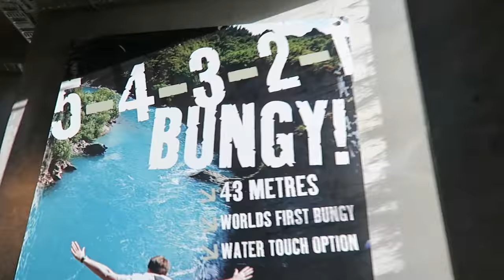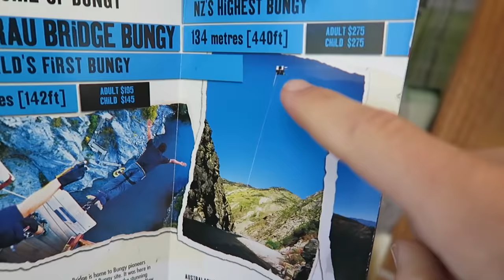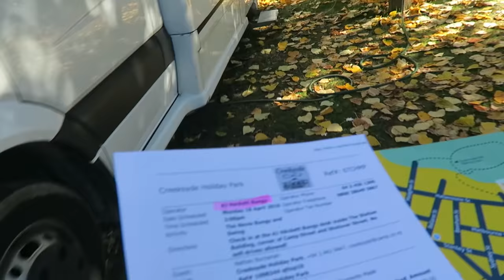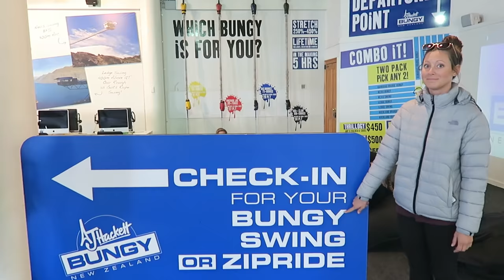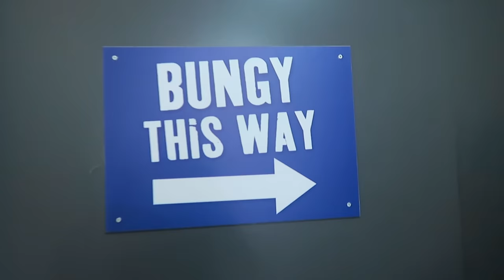BUNGY JUMP Queenstown, New Zealand | Nevis & Kawarau Bridge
✈️ We created FareDrop to help you score super cheap international flights!

Bungy jumping in Queenstown, New Zealand has been the highlight of our time in New Zealand. In this vlog you'll see two of Queenstown's most popular bungy jumps, the Nevis Bungy Jump and the Kawarau Bridge Bungy Jump. Both bungy jumps are owned by the AJ Hackett company. They are professionally run, and we felt safe and sound in their hands... sort of. At least as much as you can feel safe while bungee jumping!

We started off our morning in Queenstown with Jordan and Julianne jumping from Kawarau Bridge Bungy Jump. This jump is 43 meters high. It was the first bungy jump to be established in New Zealand. The scenery is absolutely beautiful, and you jump in to the turquoise water of the glacial river below!

Kara and I jumped from the Nevis Bungy Jump later that afternoon. The Nevis Bungy is 3 times taller than the Kawarau Bridge Bungy. For this jump you ride a little metal cart out to a small building that's hanging between two mountains. Then you jump from 134 meters above the ground. This is the tallest bungy jump in New Zealand and the 14th tallest in the world!

If you want to know what it's like to jump from the highest bungy jump in New Zealand check out this VLOG!

Want to see other videos about Bungy Jumping in Queenstown New Zealand from the Nevis and Kawarau Bridge Bungy Jump from other awesome Youtube creators? Check out the videos below.

If you have any questions about Bungy Jumping in Queenstown New Zealand, please leave them in the comments below!

Second song by Panthurr: Thank you.